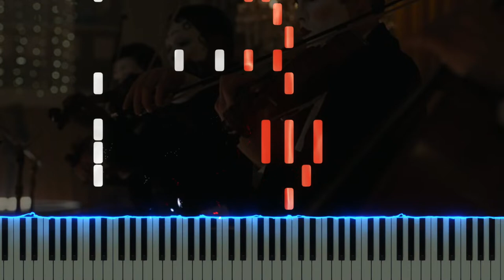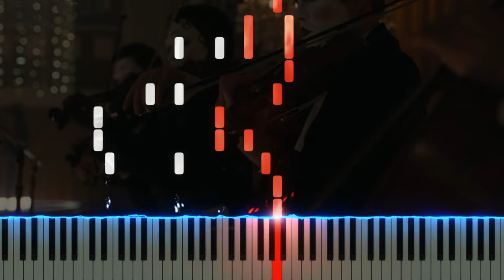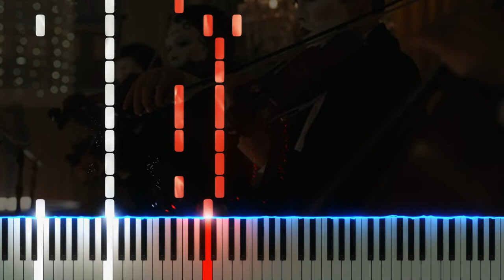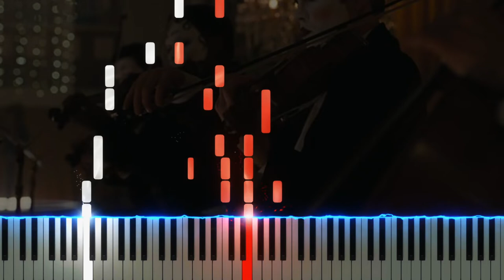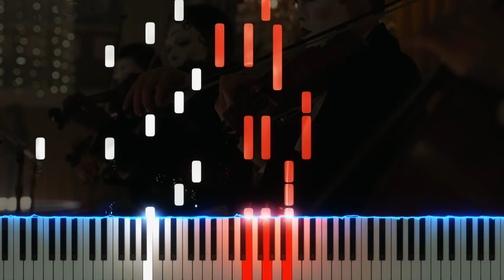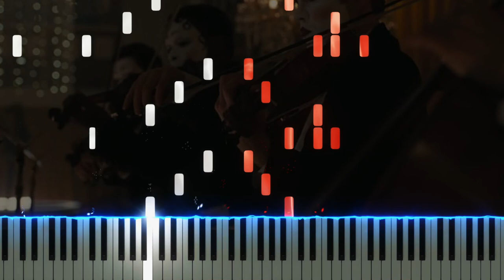Wicked Games - Ramin Djawadi | Westworld S3 OST (Piano Tutorial)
Here is my piano cover of Wicked Games from last week's Westworld Season 3 Episode 4, by Ramin Djawadi.

\\ Information \\
♬ Title ▸ Wicked Games
♬ Artist ▸ Ramin Djawadi
♬ Origin ▸ Westworld Season 3

\\ Misc. \\